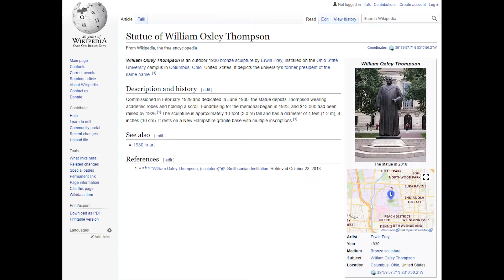February 4th 2021 - I'm a Beer Man